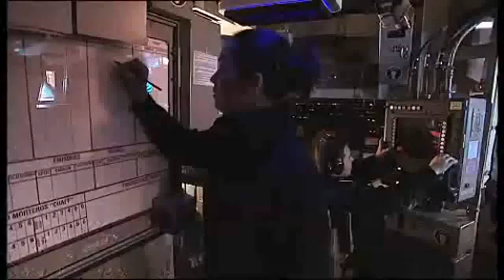Armada Española 2010, 7ª Armada Mundial-Spanish Navy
Armada Española 2010, 7ª Armada Mundial
1 Portaaviones de 17.000 toneladas
1 LHD de 27.000 toneladas
2 LPD de 14.000 toneladas
5 Fragatas F-100 de 6.500 toneladas con sistema AEGIS
6 Fragatas F-80
4 Submarinos s-70
4 Submarinos s-80 (en construccion)
2 Buques de desembarco
1 Petrolero
2 Buques de Aprovisionamiento de Combate
8 Buques de Accion Maritima (en construccion)